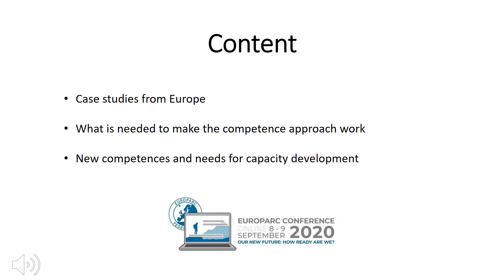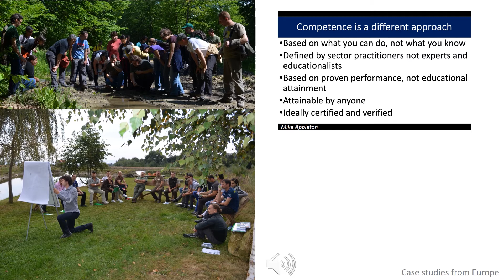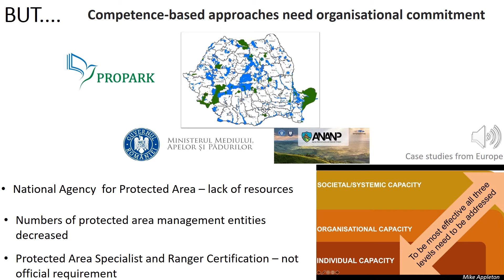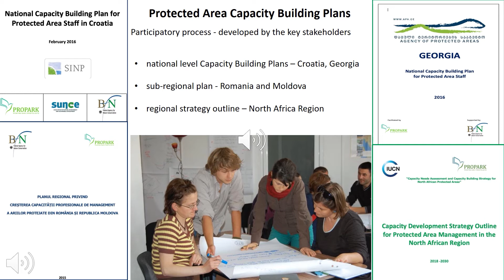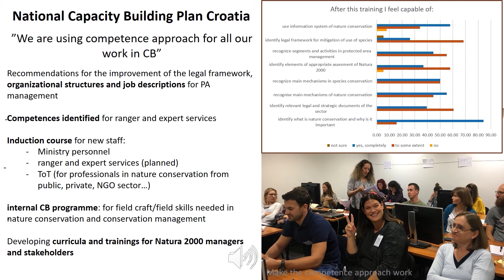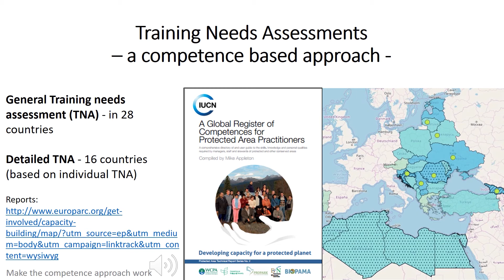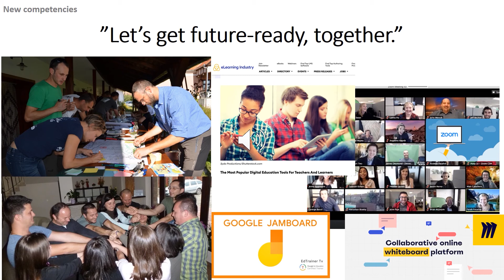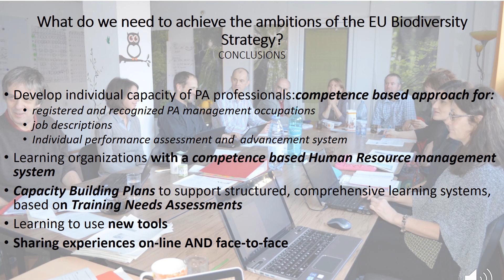EUROPARC Conference 2020 Erika Stanciu Presentation